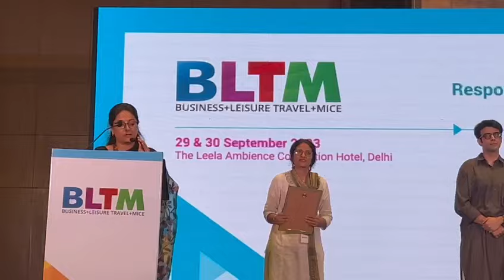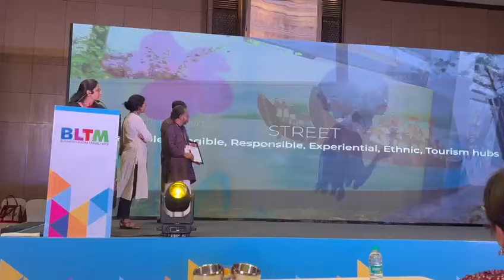ICRT India Gold Award 2023.....Kerala Responsible Tourism Mission Society